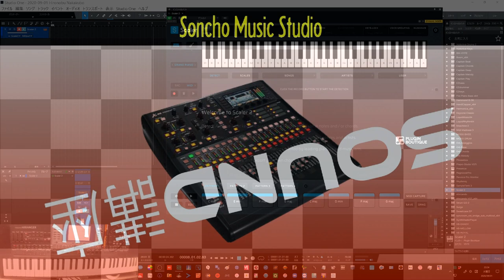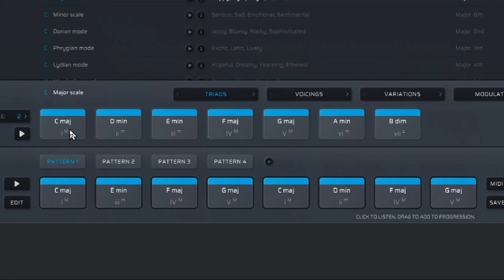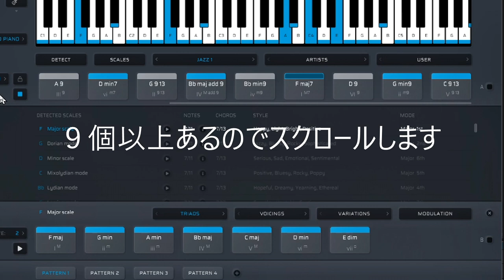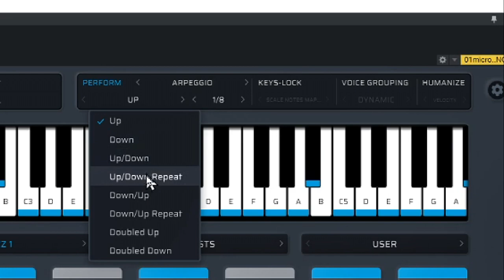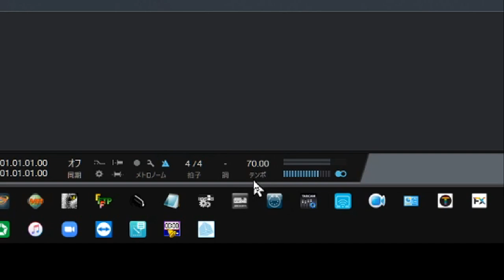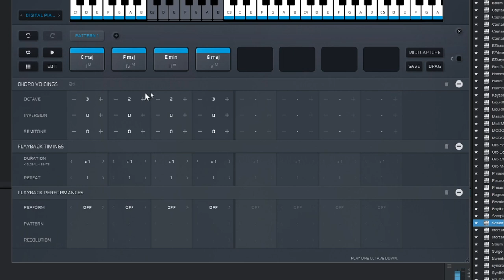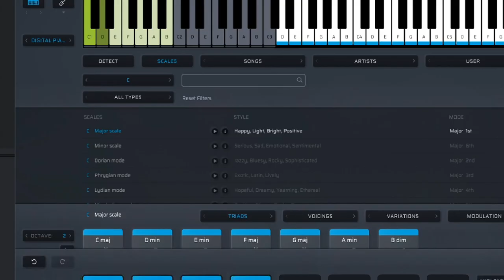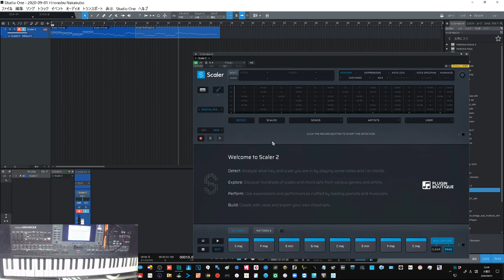超便利なScaler2 コード指南からフレーズ作成に使える新機能がスコイ！！ 制作の時短はコレでいける